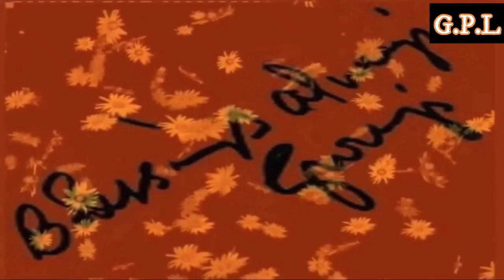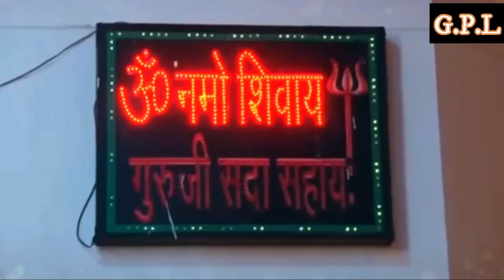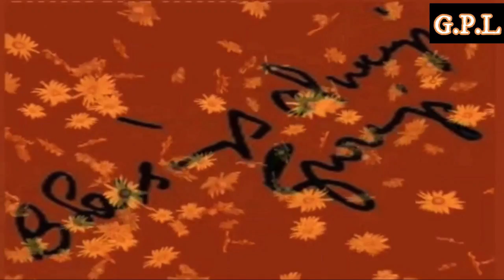GURUJI AMRITVELA || 9 MAY 2022 || MONDAY🙏JAI GURU JI🙏SHUKRANA GURUJI | GURUJI PARIVAAR LOVERS